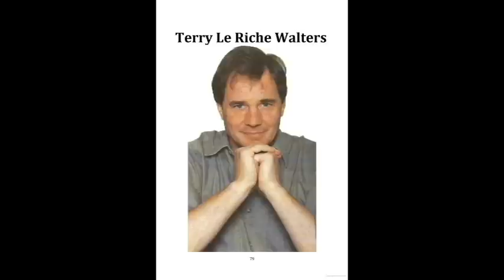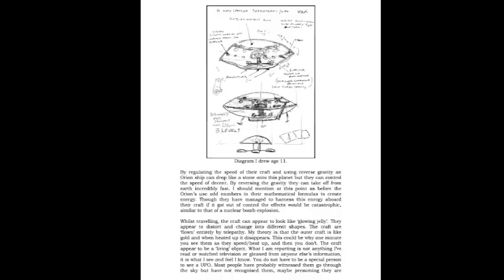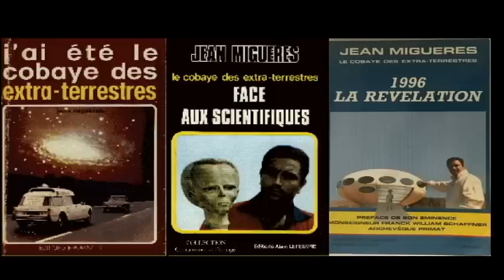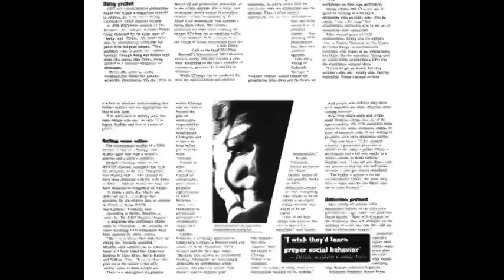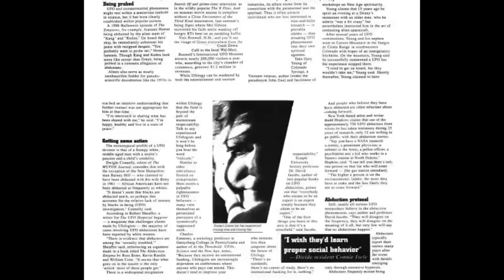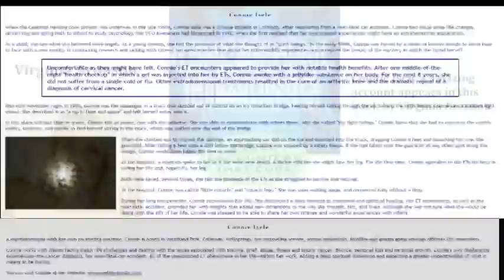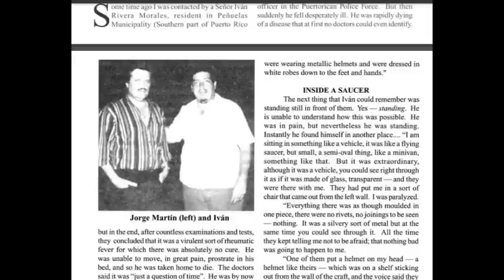Seven Extraordinary Cases of Extraterrestrial Healing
UFO contact has occurred all over the world to all kinds of people. While some people report being very frightened by their encounters, others report encounters that are not only benevolent, but healing. In fact, ET healings are far more common than most people realize. There are literally hundreds of cases on record, reaching back over 100 years and still occurring to the present day. This video presents seven extraordinary examples of extraterrestrial healings involving people from all across the planet. These seven cases show how truly advanced ETs are when it comes to practicing medicine, and also show that healing humanity is main part of the alien agenda.

CASE ONE: TERRY WALTERS: Terry Walters of England reports a lifetime of unusual events. In 2005, Terry suffered from severe spinal problems and chronic back pain. That is, until he found himself in an operating room onboard a UFO. Even more surprising, he was being operated on by a reptilian humanoid. Following this, Walters' back pain was gone. Soon Walters began having more onboard experience with beautiful human-looking extraterrestrials. This initiated a spiritual awakening and Terry began experiencing ghost encounters, precognition of disasters, memories of a past-life as an Egyptian Pharoah and more. Walters also found he had the ability to heal others of a wide variety of medical conditions.

CASE TWO: JEAN MIGUERES. On August 11, 1969, Jean Migueres was driving his ambulance near Rouen, France when a UFO appeared overhead. He heard a voice mentally tell him, "Do not be afraid." Shortly later, Migueres suffered a head-on collision with another vehicle, causing massive injuries. While trapped in the wreckage, an alien being materialized next to him and said, "I am going to regenerate you by a procedure that is not yet known on your planet." The being proceeded to heal Migueres of injuries to his spine and more. Migueres was rushed to the hospital where he had three near-death experiences, but ultimately recovered. He began having regular onboard experiences and discovered that he had been given "the gift of healing," and found himself in telepathic contact with ETs.

CASE THREE: Connie Isele of Divide, CO began having unusual experiences from a very young age. ln 1989, she woke up to see strange praying mantis-like creatures. Initially terrified, Isele soon realized that the ETs were actually there to help. In 1989, the ETs visited her and healed her of uterine cramping. Three years later, they returned and healed her of arthritis in her knee. Three years after that, in 1995, Isele suffered a near-fatal auto accident. Doctors feared she would lose her leg. Isele prayed to the ETs for help, and to her amazement, they visited her in her hospital room and healed her. The doctors were shocked and gave Isele the nickname "miracle legs."

CASE FOUR: After learning that Pine Bush in upstate NY was a huge UFO hotspot, researcher Ellen Crystall traveled to the area and began not only seeing UFOs, but photographing them. Before long, she saw an actual ET. Her sightings were so numerous, she wondered if she might actually be a UFO contactee herself. Ellen learned that as a child, she had been very sick with an undiagnosed intestinal disorder. She became so sick, doctors feared she would die. But one day, she was miraculously healed. Later, she learned in an unusual way that she had actually been healed by ETs.

CASE FIVE: Jerry Wills of KY was only twelve years old when he began seeing UFOs and having contact with human-looking ETs who taught him a variety of scientific and spiritual subjects. Around that time, he became bedridden with a dangerously high fever. As he lay in bed, he was suddenly visited by grays who took him onboard a craft and healed him. As an adult, Wills found that he had developed incredible healing abilities.

CASE SIX: IVAN MORALES. A police officer from Puerto Rico, in 1980 Morales found himself very sick with rheumatic fever. After praying for help, Morales was shocked to be visited by two gray ETs who took him onboard a craft and to an undersea base where they healed him, then returned him to his home.

CASE SEVEN: In 1998, four-year-old Gabriel Flores of Chile was near death from a severe case of rheumatic fever. While being driven to and from the hospital, he had a UFO encounter which left him completely healed. Flores' healing was confirmed by doctors, and soon the whole family began to experience incredible events which left them convinced that they were all in contact with ETs.

If you'd like to learn more about these healing cases and hundreds of others, check out the book, "The Healing Power of UFOs." Now available!

LINK TO THE BOOK